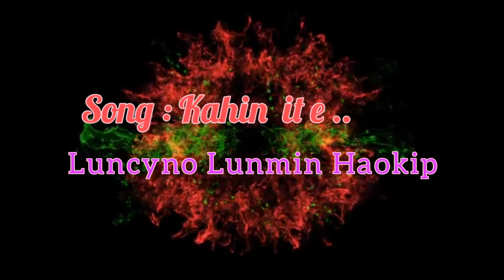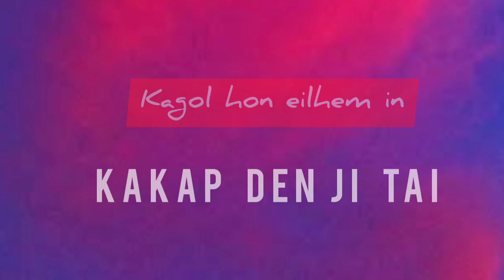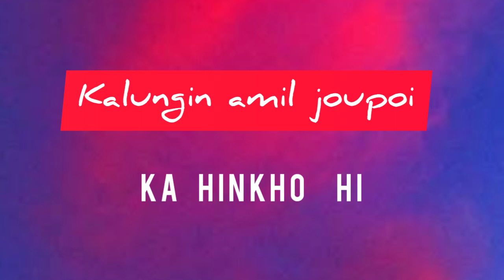Kahin it e - Luncyno Lunmin Haokip//KUKI NEW SONG 2021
Re-uploading this song is strictly prohibited